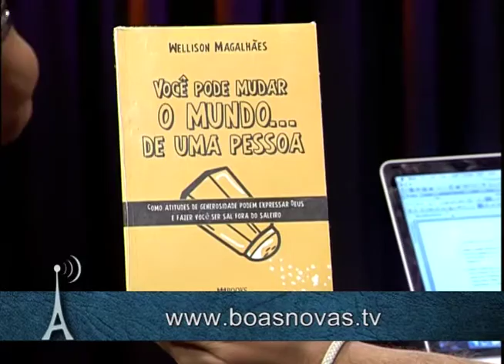Antenados - Perguntas e respostas - 04-04-2016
Hoje é dia de Perguntas e Respostas!

Wellison Magalhães
ele é pastor da primeira igreja batista do Grajaú e escritor.

Daniel França
Ele é pastor da primeira igreja batista do camorim, aqui no rio de janeiro.

Valter Serafim
Ele é reverendo da igreja cristã andando com cristo, formado em ciência econômica, teologia e psicologia pastoral.

Sidney Gomes
Ele é pastor da assembleia de deus ministério um novo tempo e apresentador do programa aviva rio.